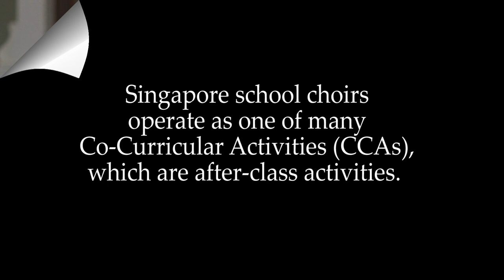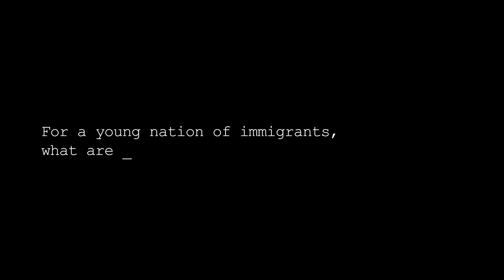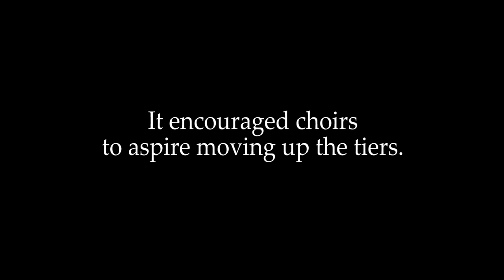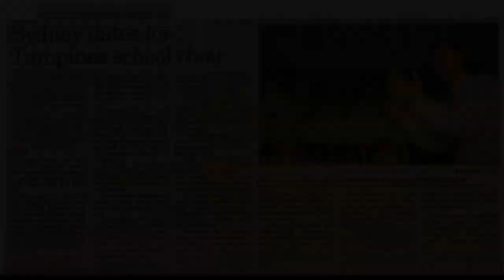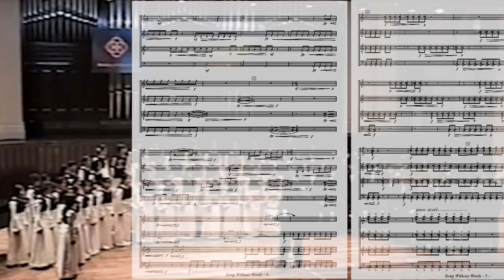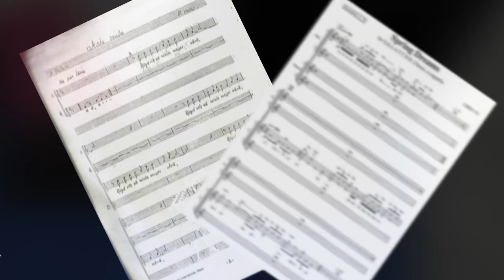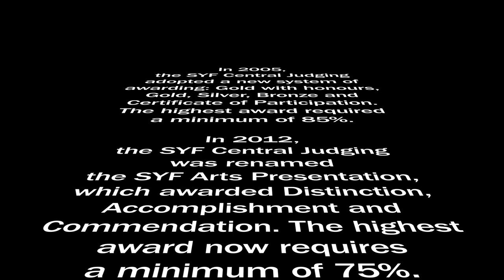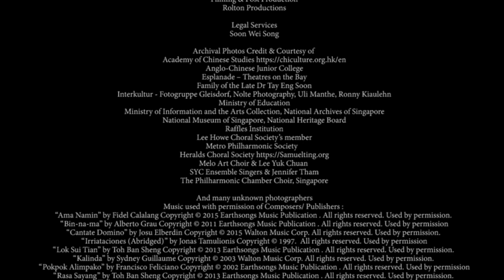Choral Miracle of Singapore - a documentary produced and directed by Toh Ban Sheng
A documentary on how a tiny and young nation of immigrants transformed from one of the poorest countries in the world in the 1960s to being an advanced global city with internationally acclaimed choirs.  Featuring award-winning conductors, members of Choral Advisory Committee and many others.

Special thanks to the families of the Late Dr Tay Eng Soon & the Late Samuel Ting.